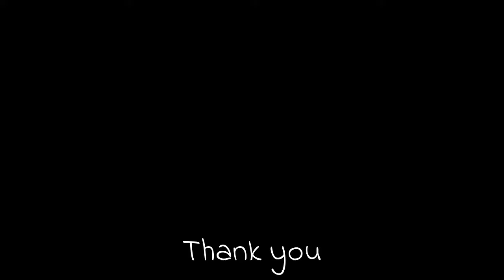Painted bush quail (Perdicula erythrorhyncha) sound call and song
Painted bush quail (Perdicula erythrorhyncha) sound, calling and singing. A series of soft whistles are heard when members of a scattered covey regroup. The territorial call of male is a pleasant, oft-repeated triple note kirikee-kirikee-kirikee. More...
Scientific classification:
Kingdom:   Animalia
Phylum:      Chordata
Class:         Aves
Order:         Galliformes
Family:       Phasianidae
Genus:       Perdicula
Species:    P. erythrorhyncha